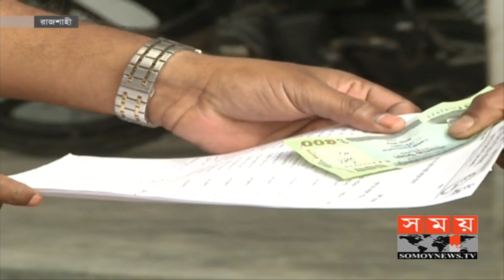ধান কাটতে শ্রমিক পাঠানোর কার্যক্রম শুরু | Paddy Labour | Somoy TV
বোরো ধান কাটতে কৃষি বিভাগ ও জেলা প্রশাসনের উদ্যোগে উত্তরাঞ্চল থেকে সহস্রাধিক শ্রমিক পাঠানো হয়েছে চলন বিল ও হাওরাঞ্চলে। প্রাথমিক স্বাস্থ্য পরীক্ষা শেষে সামাজিক দূরত্ব মেনেই তাদের পাঠানোর কথা জানিয়েছেন সংশ্লিষ্টরা। রিপোর্টার ও জেলা প্রতিনিধিদের পাঠানো তথ্য ও ছবি নিয়ে রিপোর্ট।